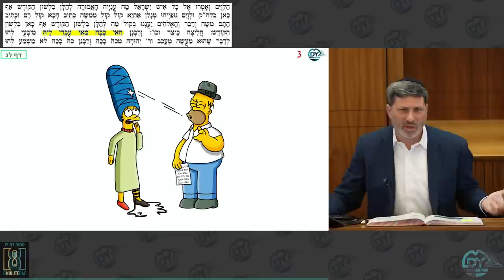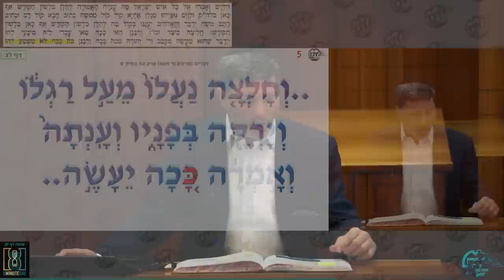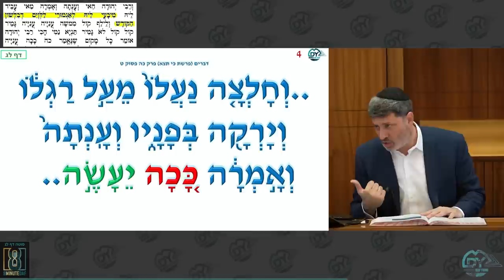Daf Yomi Sotah Daf 33 by R’ Eli Stefansky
00:00 - Good Morning
00:09 - Omer.8MinDaf.com
00:17 - Emails
06:02 - Sponsor.8MinDaf.com
09:22 - Amud Beis
10:27 - Amud Aleph
31:29 - Amud Beis
45:54 - Amud Aleph
46:48 - Have a Wonderful Day

Mr Eli Stefansky: L”n Menachem Toporowitz מנחם מענדל ע"ה בן יבלח"א יהושע דב

The Entire MDY Family: לע״נ אברהם מנשה בן אהרן משה

Refuah Shleimah Rav Eliahu Ben Zissel Devorah

Amanda Jesky: L'ilui nishmat Moshe David ben Zeev Moshe - Morris Jesky

Amanda Jesky: Lilui nishmat Shimon Daniel be Moshe David - Simon Jesky

the Szlafrok Family: l’iluy nishmas Menachem Yechiel ben Dovid Halevi

Shamshon Siegelman: L’ilu nishmas Fradel bas R’Mordechai

Abba Rennert: לע״נ my Grandfather on his Yahrtzeit, R' Meir Shamai ben Abba Moshe Rennert

Yacov and Malka Slatus: Our son, Alter Yeshaya ben Malka Chaya, undergoing surgery today

Greg Haber
For ופרנסה בריאות הצלחה ברכה for my entire family, Rav Eli &everyone learning the daf